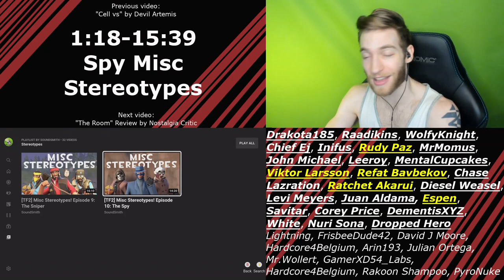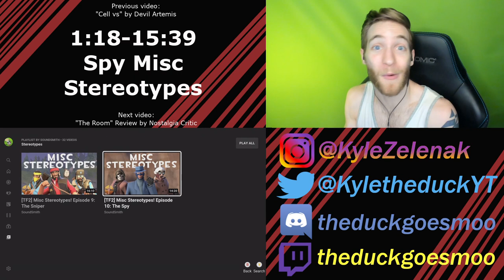THE LAST STEREOTYPE VIDEO EVER!!! Reacting to "Spy Misc Stereotypes" by Soundsmith!